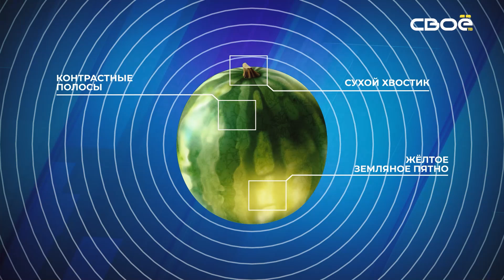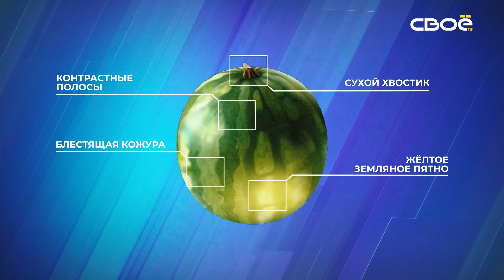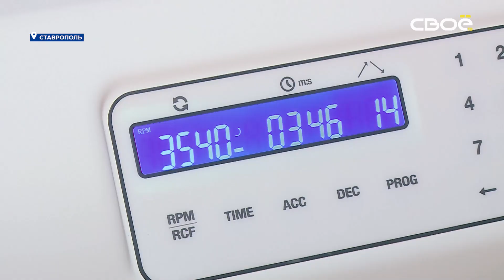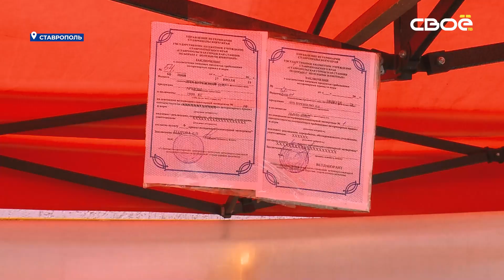О правилах выбора арбуза рассказали специалисты в Ставрополе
За качеством бахчевых следят специалисты Роспотребнадзора.

На Ставрополье самые вкусные арбузы. В этом убеждены фермеры нашего региона. Ведь самые вкусные и сладкие ягоды не подлежат транспортировке. Поэтому остаются на прилавках южных регионов.

Арбуз - это не только летнее настроение и спасение от жары. Ягода полна витаминами группы В, аскорбиновой кислотой, железом, магнием, клетчаткой и ликопИном - природным антиоксидантом. Поэтому наслаждайся сочным арбузом вы, в том числе, снижаете риск развития в организме атеросклероза и сердечных заболеваний, а также продлеваете молодость.

За качеством арбузов в нашем регионе следят специалисты Роспотребнадзора.

«Управлением Роспотребнадзора по Ставропольскому краю в рамках контрольно-надзорных и мониторинговых мероприятий проводится отбор проб бахчевых культур. На сегодняшний день отобрано более 1100 проб. Из них 853 пробы отобраны для исследований на нитраты. С нестандартными пробами на сегодняшний день бахчевых культур. Контроль продолжается», - рассказала главный специалист-эксперт отдела санитарного надзора управления Роспотребнадзора по СК Маргарита Голоцуцкая.

В этом году в краевой столице работает 11 сертифицированных торговых точек по продаже бахчевых. Их адреса вы можете посмотреть на сайте городской администрации.